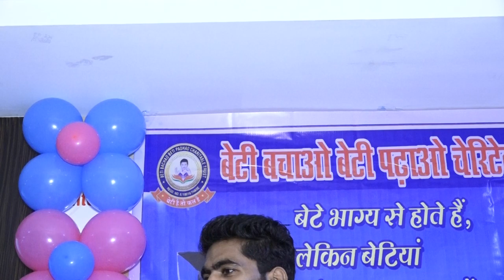Beti Bachao Beti Padao Chartibale Trust Orgnise HSC SSC TOP RANKER STUDENT AWARD 13